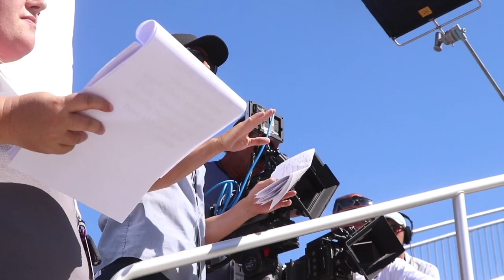Hailie Deegan Races Sonoma Speedway! Practice Day & Media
Whats up Team38! We're the Deegan family, and were back with another sick video! We upload daily videos of our crazy family; Haiden, Hailie, Hudson, and Brian! Peace!